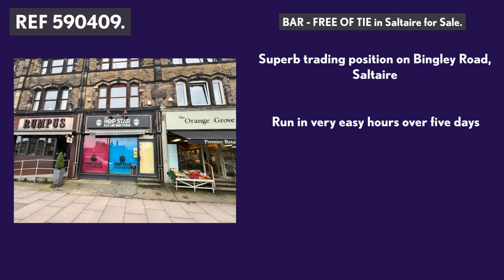*** NOW SOLD*** BAR - FREE OF TIE in Saltaire for Sale. REF 590409. Ernest Wilson.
BAR - FREE OF TIE in Saltaire for Sale.

Easy to manage bar in this very much sought after area of Saltaire - superb trading position in the heart of this World Heritage Site.  The bar opened in 2018 at substantial expense and despite two subsequent lockdowns due to the pandemic, it has established itself as a popular and very friendly meeting and drinking venue and continues to build a strong following amongst locals and the many visitors that frequent this famous village.  Weekly turnover £1,500 to £2,000.  Run in very easy hours, the bar could conceivably be operated by one single bartender, making the overheads very low.  Priced very much to sell as the owners wish to dedicate their time to their other businesses.  The bar benefits from newly installed beer lines and is a huge turn-key opportunity for someone wishing to own and run their own bar business - FREE OF TIE.  Scope exists to increase opening times and / or install a kitchen to the relatively unused upper floors and serve cheese and charcuterie platters to accompany drink sales.  The premises will be held on a new lease and comprise open plan bar area with seating, compact bar with seven keg lines and three cask pumps, display fridge for off-sales.  To the rear is a further seating area with pool table.  The ground floor offers a total of around 30 covers.  Spacious beer cellar and ladies and gents WC to the lower ground floor.  There are three relatively unused upper floors which are self-contained and currently generate around £300 per week in rental income.